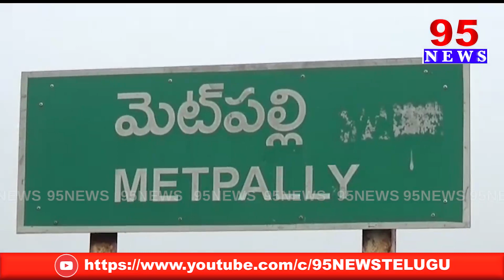మెట్పల్లిలో జై సంతోషి ఫర్టిలైజర్స్ సీడ్స్ అండ్ పెస్టిసైడ్ షాపును ప్రారంభించిన ఎమ్మెల్యే కల్వకుంట్ల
95  News is a New age  channel that provides unbiased and comprehensive news and entertainment programs in Both Telugu states and India.

95 News delivers reliable information across all platforms: TV, Internet, and Mobile.